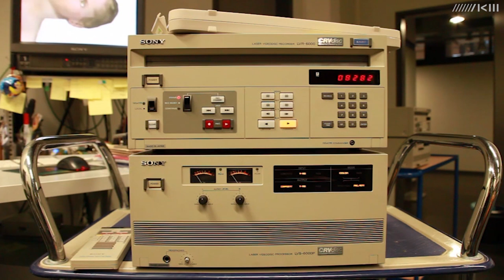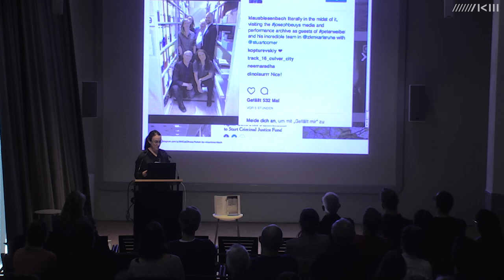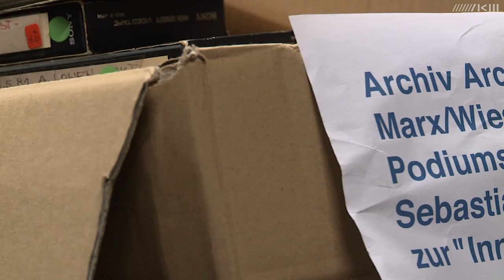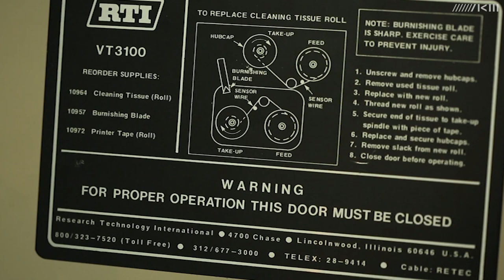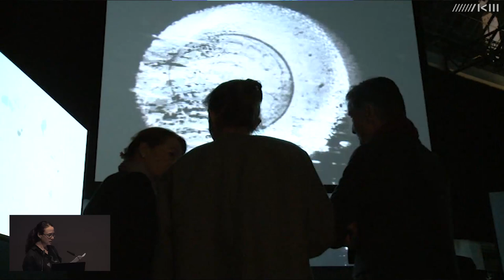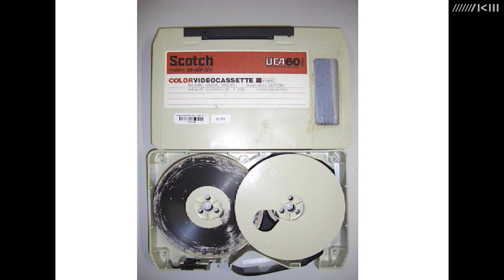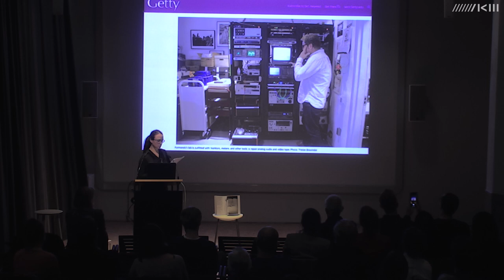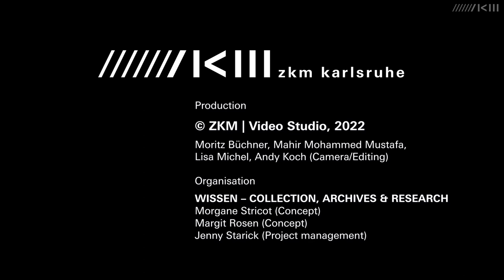Dorcas Müller: Re-Valuation of Electronic Art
Just in Time | On the Status Quo and Future of Electronic Art Preservation
Conference  Fri, October 07, 2022 – Sat, October 08, 2022,

The material culture of the electrified and digitized 20th and 21st centuries is exceedingly fragile. Neither electronic components nor software are made to last forever. This also affects works of art that use electronic and digital technologies: Museums are supposed to preserve them for future generations, but many works are already at risk of permanent loss. What are the biggest challenges of preserving media art? Where is there an urgent need for action? The symposium invites you to join a number of international experts to gain insight into the status quo of electronic arts conservation and to discuss possible future scenarios.

The event was aimed at conservators, colleagues from public and private collections, computer scientists, electrical engineers, artists, students and an interested public.
Speakers
 • Elisa Carl & Jee-Hae Kim [Hamburger Bahnhof]
 • Christian Draheim, Florian Draheim & Jochen Saueracker [Colorvac / ZKM | Karlsruhe]
 • Tom Ensom & Jack McConchie [Tate, London]
 • Patricia Falcao [Tate, London]
 • Martina Haidvogl [Bern University of Applied Sciences / Bern University of the Arts]
 • Inge Hinterwaldner [Institute for the History of Art and Architecture, KIT]
 • Alex Michaan [Atelier Sonar / Université de Saint-Etienne]
 • Dorcas Müller [ZKM | Karlsruhe]
 • Arnaud Obermann [Staatsgalerie Stuttgart]
 • Joanna Phillips & Lan Linh Merli-Nguyen Hoai [Restaurierungszentrum Düsseldorf]
 • Morgane Stricot, Matthieu Vlaminck [ZKM | Karlsruhe]
 • Nadja Wallaszkovits [KNMDI, ABK Stuttgart]
 • Andreas Weisser [Preservation as a Service / Doerner Institut]

Credits
Morgane Stricot (Concept)
Margit Rosen (Concept)
Jenny Starick (Project management)

Video Documentary
ZKM | Videostudio